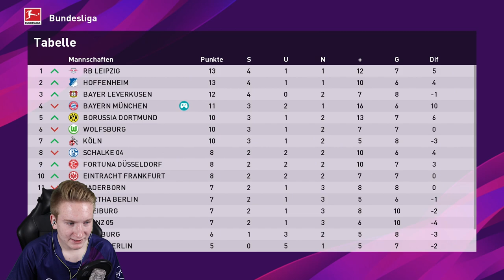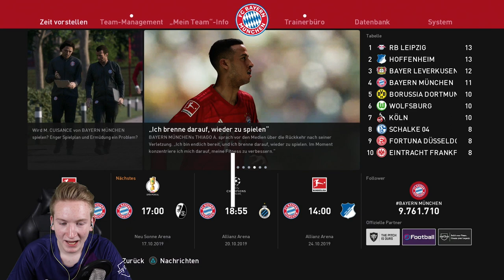SO GEHT BAYERN BADEN!!😱|| Bundesliga || FC Bayern München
- Trainerkarriere

Ihr hört gerne Musik dann probiert das doch mal aus:

Ihr schaut gerne Filme, dann probiert das hier doch mal aus:

Hast du auch keinen Bock bücher zu lesen ?!: